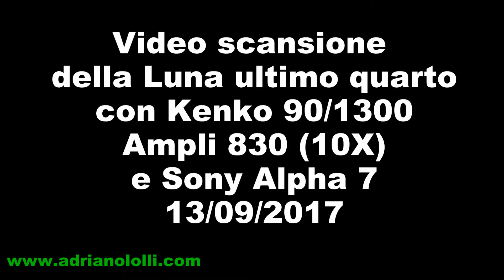Video live scansione della luna ultimo quarto con Ampli a 10X